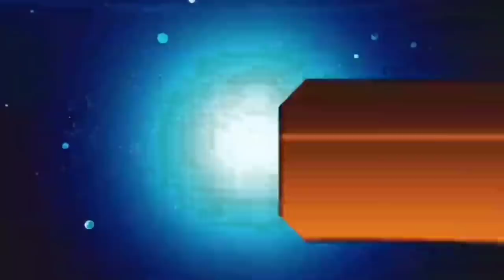आज 15 अगस्त 2020 झारखंड की ताजा खबर।।jharkhand breaking news daily news jharkhand para teacher news